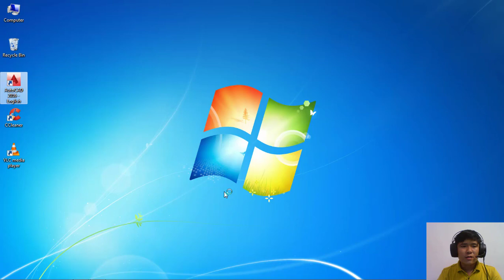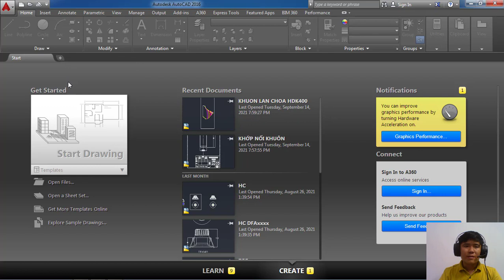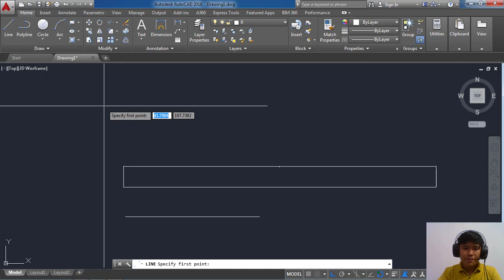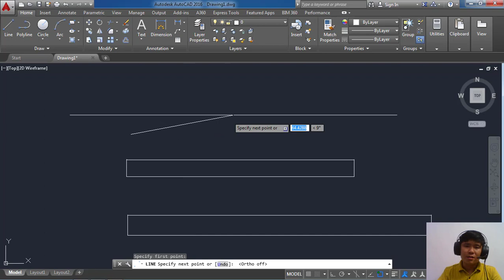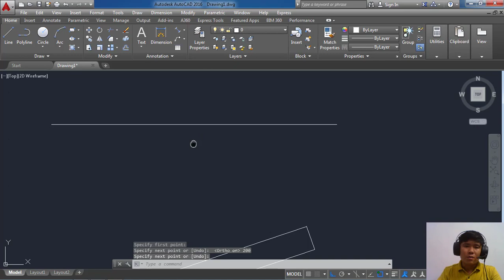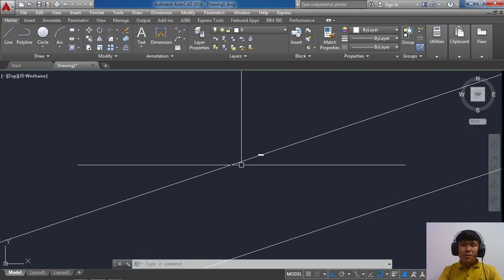Vẽ Autocad - Vẽ đường thẳng (lệnh line)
Cách vẽ đường thẳng trong Autocad./

Trong video này mình giới thiệu mọi người cách vẽ đường thẳng (lệnh line) trong Cad - Đây là lệnh được sử dụng thường xuyên trong vẽ kỹ thuật

Mọi người thấy hữu ích thì đăng ký ủng hộ kênh mình nhe !